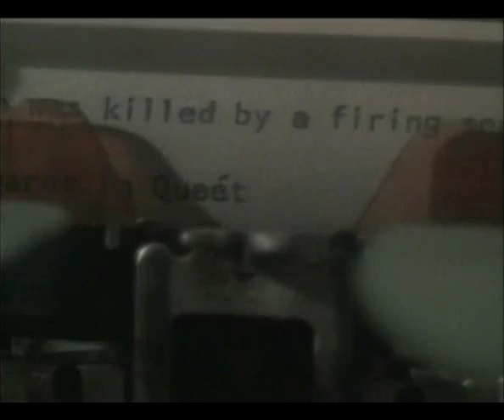GABY. A True Story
Click this link to get the complete movie.
A young woman who was born with cerebral palsy and is unable to speak or move except for her left foot with which she communicates. But armed with a brilliant mind,